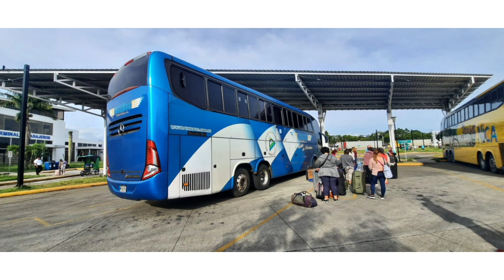Viajando de San José CR a Chinandega NC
Un hermoso país una experiencia nueva viajar en un bus de lujo excelente servicio Nica Bus
salida de San José 12 Am llegada a Chinandega 1.30 pm